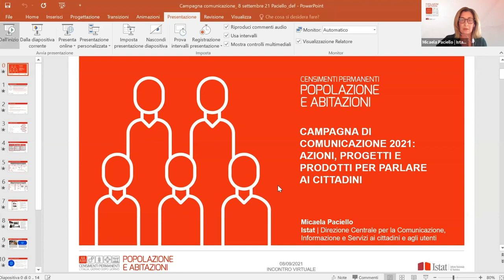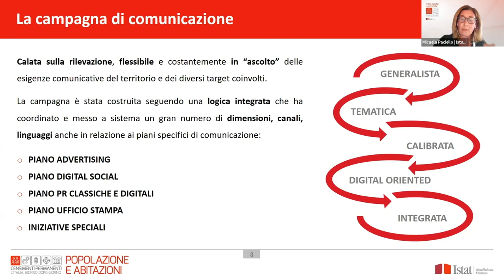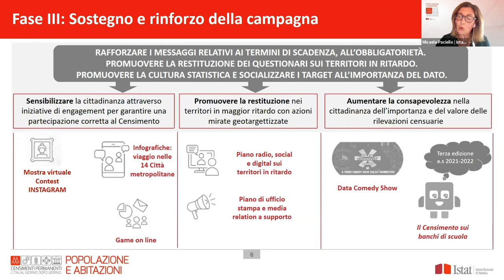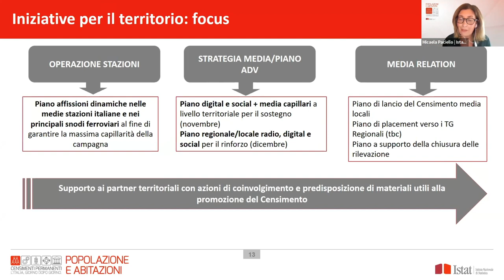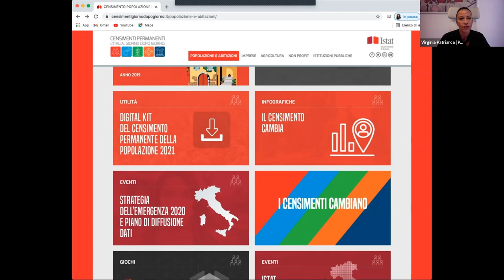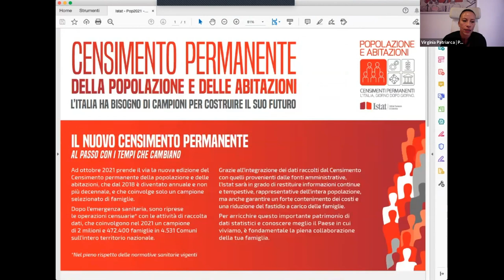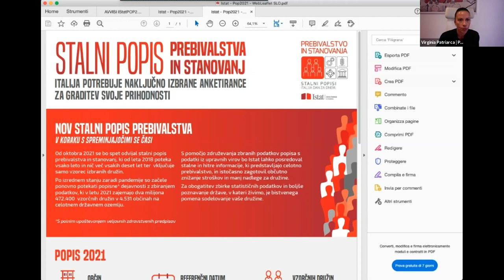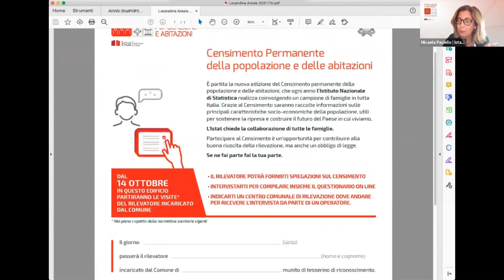Comunicare il Censimento 2021: Azioni e strumenti per il territorio